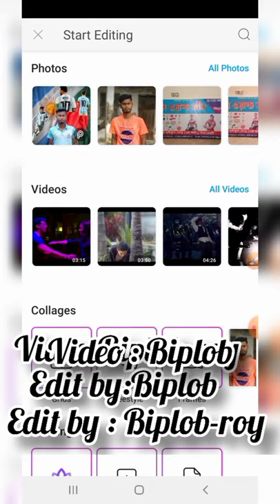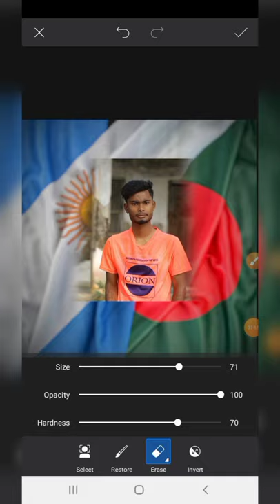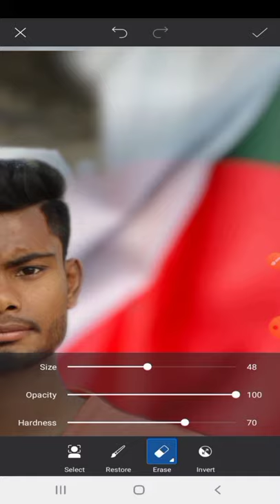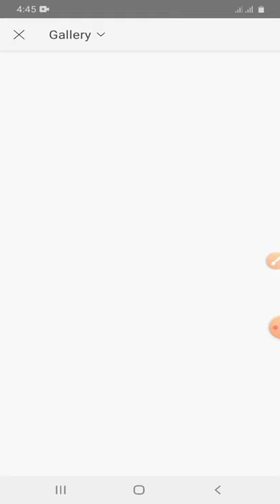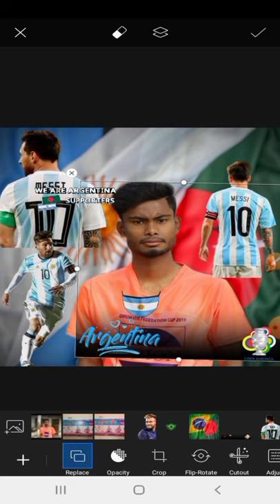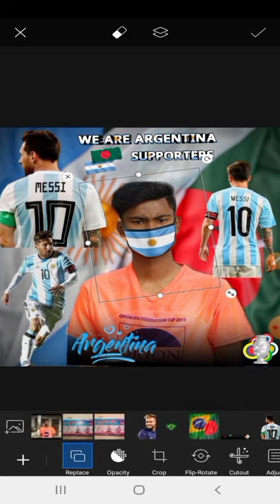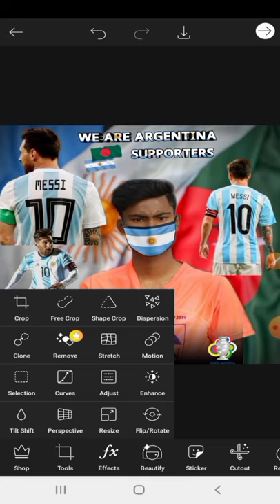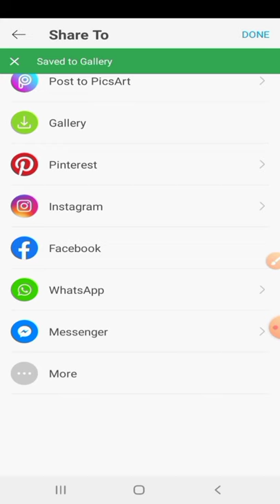How To create argentina /brazil supporters photo in your mobile just one click copa america 2021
Video : Biplob-roy
Edit by : Biplob